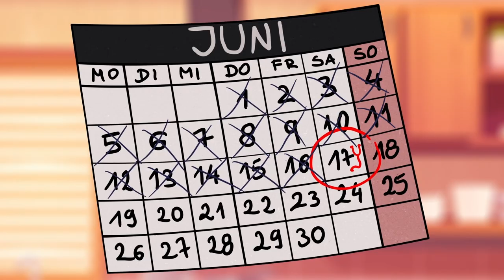Epilepsi ve çocuk isteği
Epilepsisi olan bazı insanlar sorunsuz çocuk sahibi olabilirler- ama iyi bir planlama önemlidir.

Yapım: İsviçre Epilepsi Birliği 2021
Produktion: Schweizerische Epilepsie-Liga 2021.